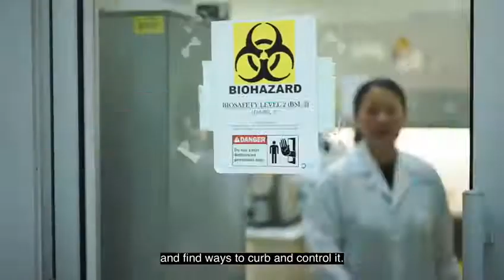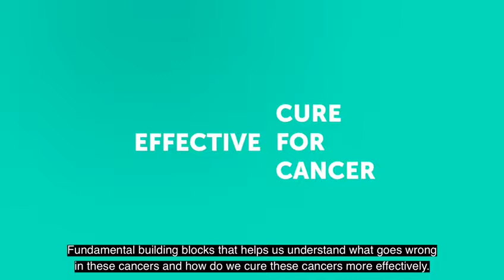Cancer Research Malaysia & Yayasan PETRONAS: REVERSE CANCER - Hand in hand, we flourish.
The case for cancer often looks grim. But good work is underway at Cancer Research Malaysia – where there is a chance cancer can be reversed. Watch to find out why Yayasan PETRONAS has been supporting efforts in cancer research for almost 20 years. KEMENTERIAN KESIHATAN MALAYSIA